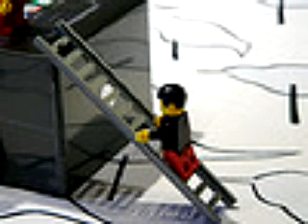lego unpacking a iphone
unpacking a iphone lego style